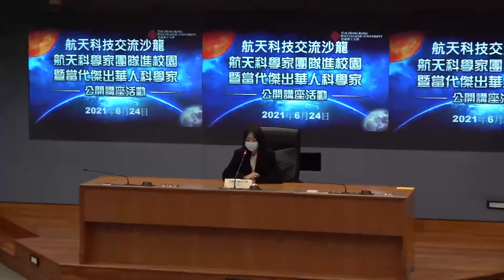Generasi Muda Hong Kong Didorong Kejar Mimpi Eksplorasi Antariksa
HONG KONG -  Sebuah sesi dialog bertema seputar teknologi luar angkasa digelar pada Kamis (24/6) di Universitas Politeknik Hong Kong (PolyU). Sejumlah ilmuwan dan insinyur luar angkasa dari China Daratan memberikan kuliah dan bertemu dengan para mahasiswa di kampus PolyU.
Di antara mereka terdapat beberapa insinyur muda, salah satunya Wang Jingyu. Wang lahir pada tahun 1990-an dan menjadi insinyur di China Aerospace Science and Technology Corporation setelah mendapatkan gelar master dari Universitas Hong Kong (HKU).
WANG JINGYU, Insinyur dari China Aerospace Science and Technology Corporation : "Sejak saya menjalani pekerjaan ini tiga tahun lalu, saya telah menyaksikan dan benar-benar menyadari bahwa pekerjaan astronautika erat kaitannya dengan cita-cita pribadi dan kepentingan bangsa. Menjejakkan kaki di bidang ini berarti mengemban tanggung jawab dan misi, serta mengusung semangat kebangsaan dan etos patriotisme."
"Saya juga berharap semakin banyak generasi muda dari Hong Kong dapat bergabung dengan tujuan kedirgantaraan China. Bersama-sama kita dapat meraih bintang-bintang. Dengan patriotisme murni dan kekaguman serta keingintahuan umat manusia terhadap hal-hal yang tidak diketahui di alam semesta, kita dapat menjadi bagian dari misi penelitian ilmiah kedirgantaraan utama negara, terintegrasi erat dalam situasi negara secara keseluruhan, dan berkontribusi terhadap kemajuan negara dan umat manusia."
Koresponden Kantor Berita Xinhua melaporkan dari Hong Kong, China. (XHTV)